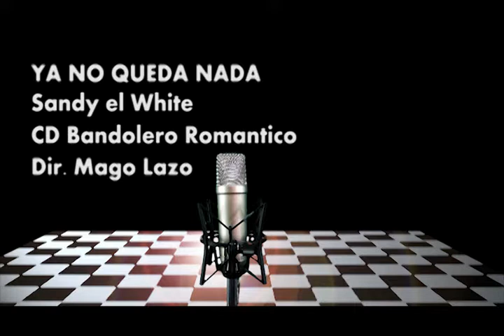Ya no queda nada-CD Bandolero Romantico.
Ya No Queda Nada by Sandyelwhite from the album bandorero romantico